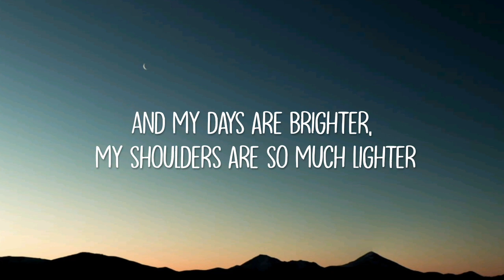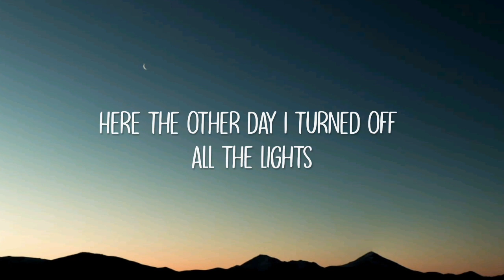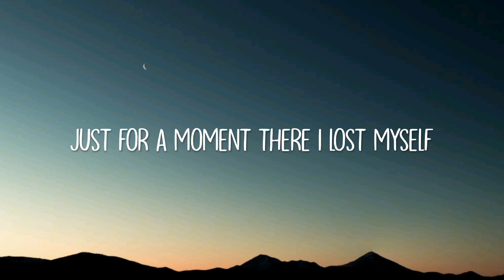Halvorsen - Band-Aid (Lyrics)